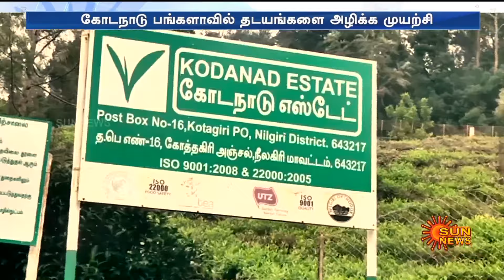Kodanadu பங்களாவில் தடயங்களை அழிக்க முயற்சி! அரசு தரப்புக்கு நீதிமன்றம் போட்ட திடீர் உத்தரவு!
Kodanadu பங்களாவில் தடயங்களை அழிக்க முயற்சி! அரசு தரப்புக்கு நீதிமன்றம் போட்ட திடீர் உத்தரவு! | Sun News